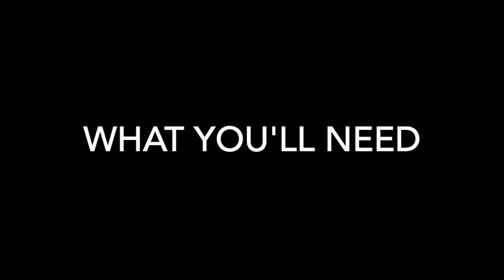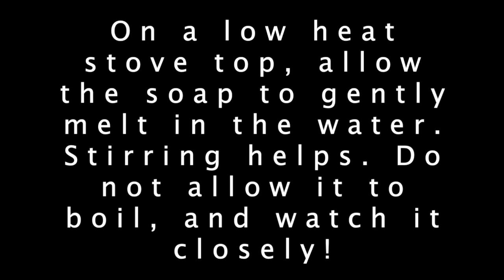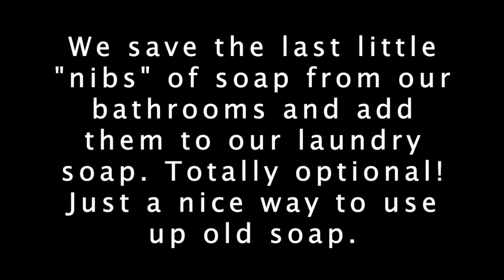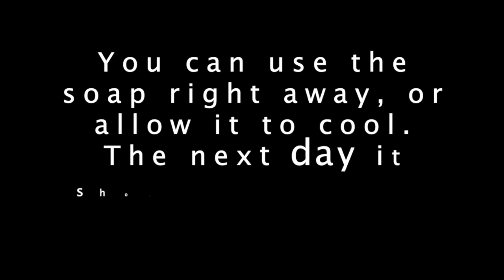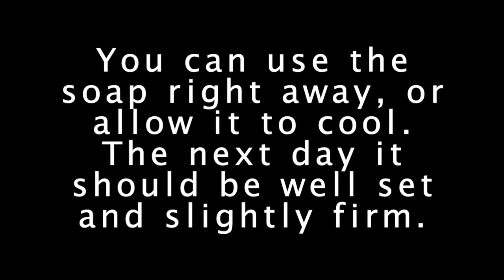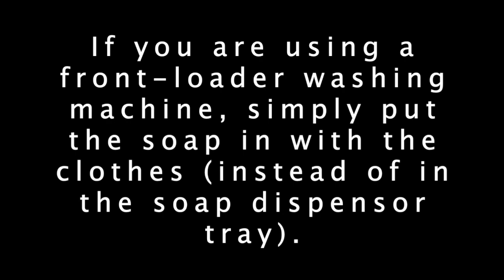How to Make Simple Homemade Laundry Detergent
In this video we will be sharing how to make your own simple homemade laundry detergent. This is by far the cheapest way to achieve fresh, clean laundry. This homemade laundry detergent is just simple, clean, and fresh. It is not masking the dirt with strong perfumes- it is actually getting your clothing truly clean!

Enjoying the content? Consider supporting us with a tip!